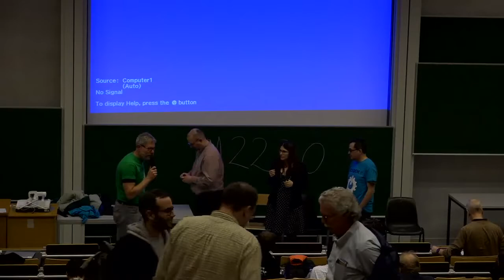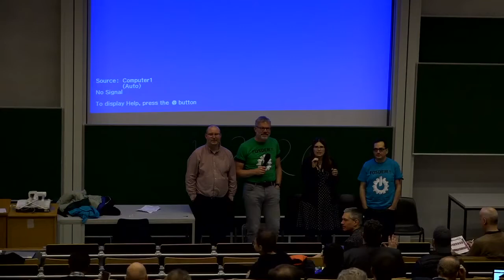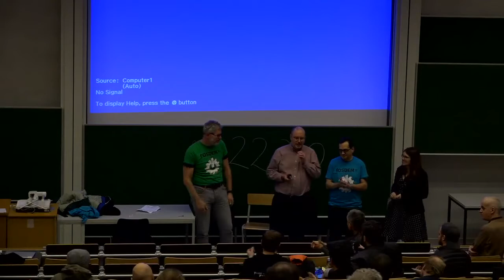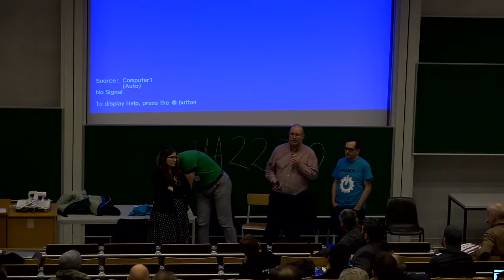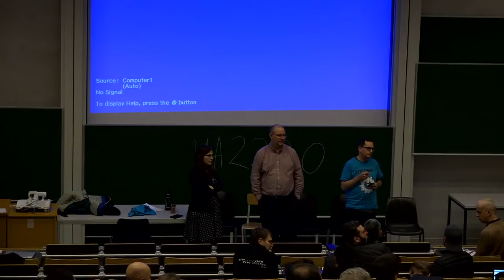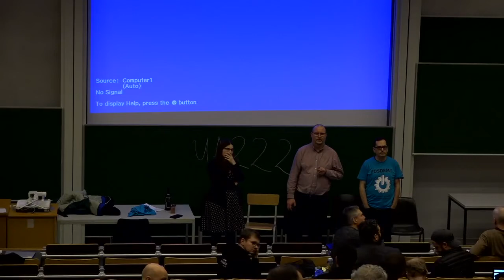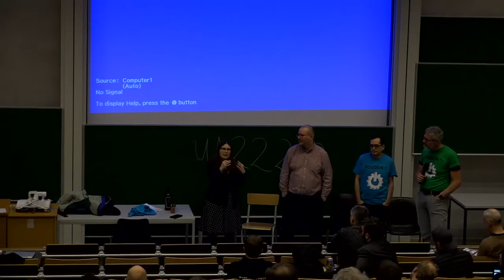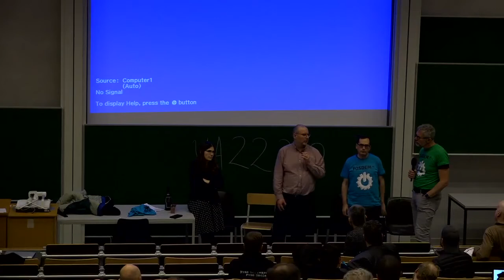Organizer's Panel -- Now and Forever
by Tom Marble, Bradley M. Kuhn, Karen Sandler and Richard Fontana

The organizers of the Legal &amp; Policy Issues DevRoom will reflect on recent developments in software freedom policy and law, and will discuss some of the topics and issues raised in this year's and past year's DevRooms.